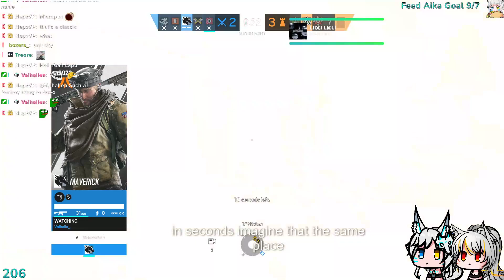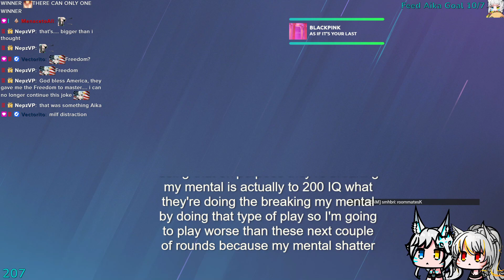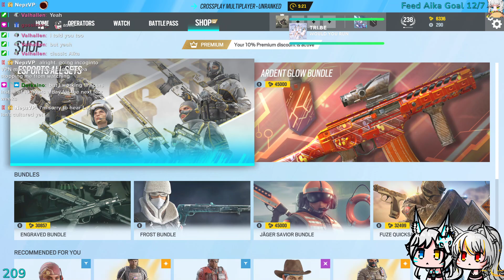Dec 9, 2022 No Vtuber today. Just relaxing.